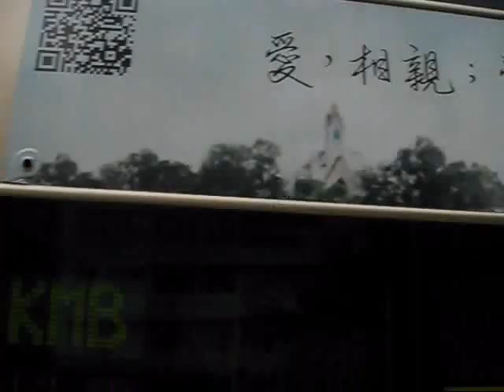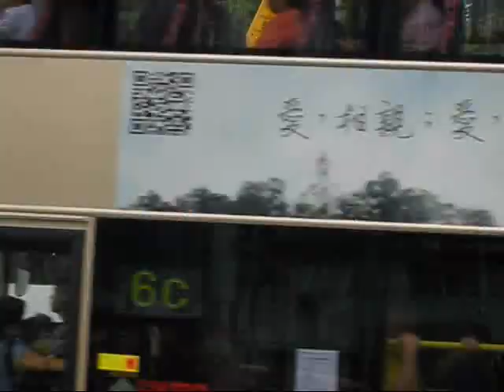HK cranes 2014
Photos Different cranes I've seen in Hong Kong, 2014. (Time lapse)